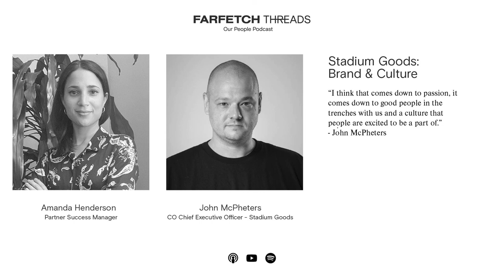FARFETCH Threads: Stadium Goods - Brand & Culture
Stadium Goods has been part of the FARFETCH family since 2018. In this episode, Amanda Henderson, Partner Success Manager at FARFETCH, and John McPheters, CO Chief Executive Officer at Stadium Goods, discuss the Stadium Goods brand and culture.